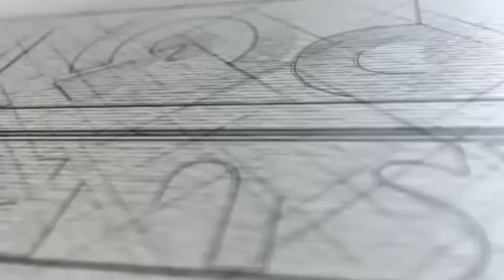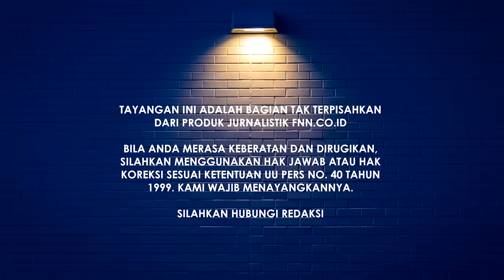PERINGATAN 24 TAHUN INDEMO. EEP SAEFULLOH & FAISAL BASRI: CUKUP SUDAH! JOKOWI HARUS DIHENTIKAN